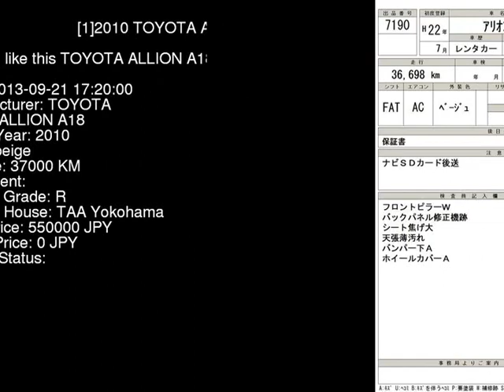2010 TOYOTA ALLION A18 ZRT260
the Authority on JDMs since 2007!  . Details on this car from auction in Japan